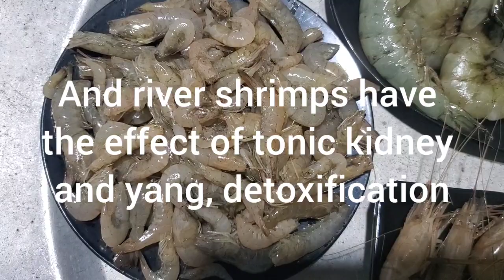Making food shrimps by this way is so delicious/grilled shrimps/Wood stove.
Hi, friends. Today I share you how to make food by shrimps. I filled spices into and marinate about 15 minutes and skewer on an iron rod. After that, I grilled by charcoal.